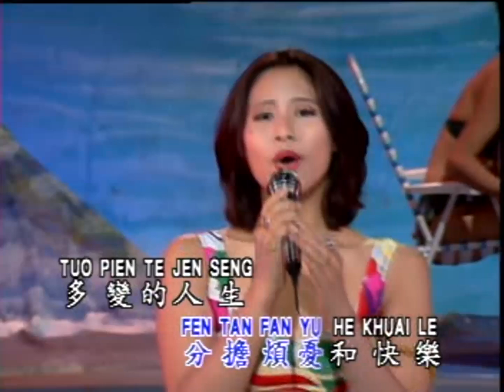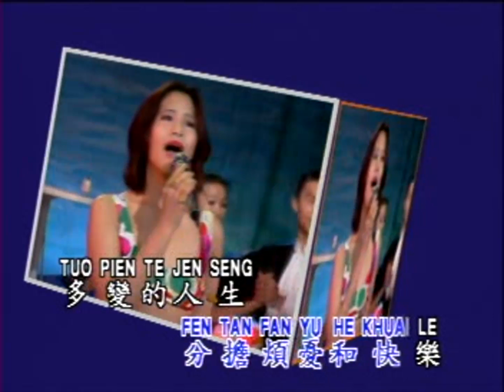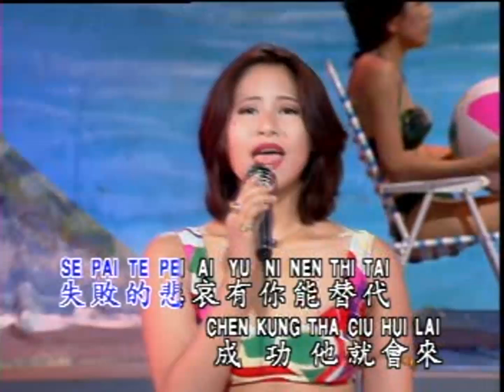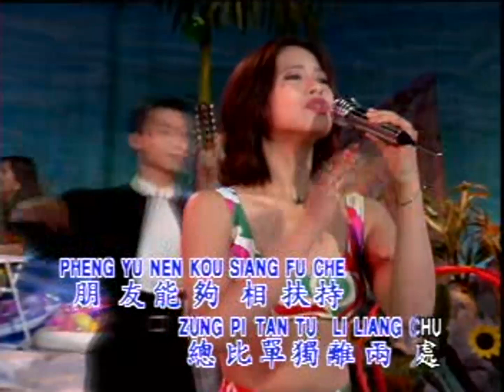林翠萍-朋友情 (Lin Cui Ping-Peng You Qing)